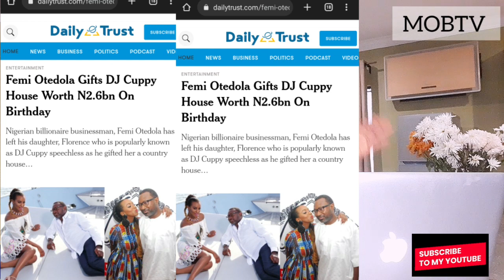The only two wise Nigerian on earth ! Femi Otedola beats Sugar daddy ,DJ cuppy Regina Wins again 🏆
@momentwithbella, we bring you the gist and we let you share your opinion